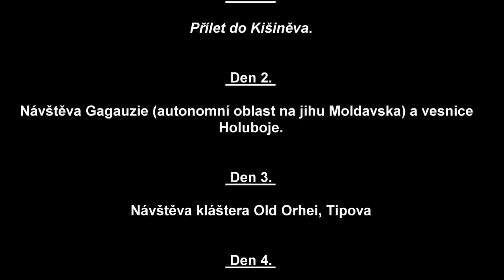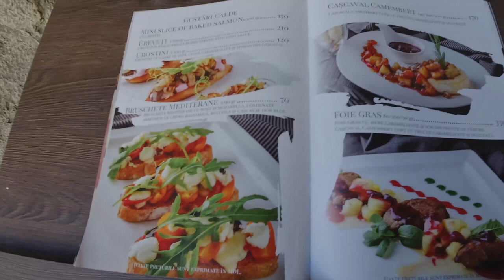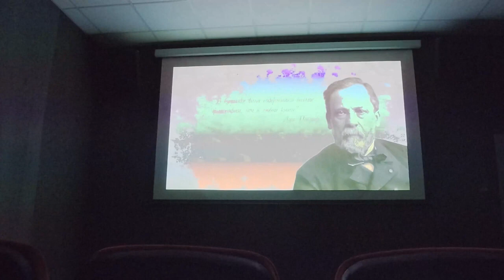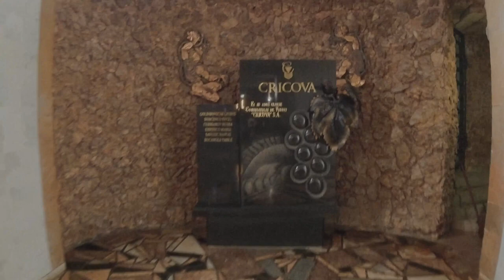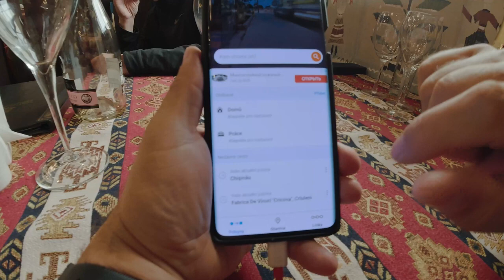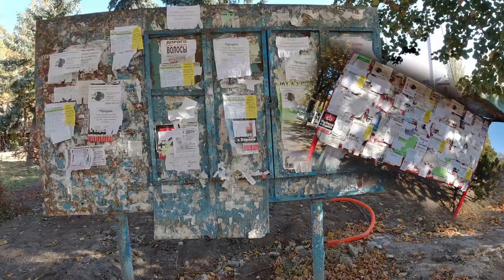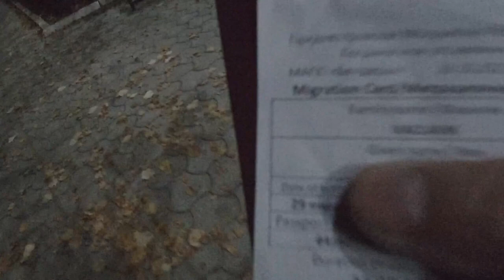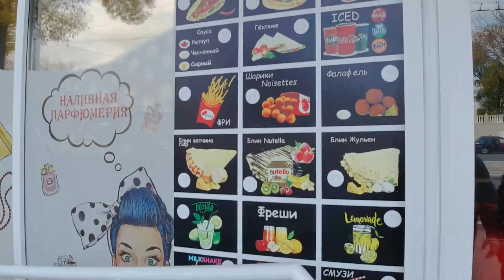Moldavsko část 2. cestopis ( Vinařství Cricova, Podněsterská republika a města Bendery a Tiraspol)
V druhé části naší cesty po Moldavsku vás vezmeme na návštěvu vinařství Cricova, jednoho z nejznámějších vinařství v zemi. Prohlédneme si jeho rozsáhlé sklepy a ochutnáme některá z nejlepších moldavských vín.

Poté se vydáme do Podněsterské republiky, kde navštívíme města Bendery a Tiraspol. Ukážeme vám místní památky, historické budovy a seznámíme vás s kulturou a životem v této oblasti.

Toto video je ideální pro milovníky vína, cestovatele hledající nové destinace a každého, kdo se chce dozvědět více o Moldavsku a jeho kultuře.

Klíčová slova: Moldavsko, Vinařství Cricova, Podněsterská republika, Bendery, Tiraspol, Cestování

Občas i pro vás napíšu cestopis, který vás může inspirovat a bude nabušený prfaktickýma infoprmacema z cesty.

“Radek na cestách” je kanál plný cestování a dobrodružství, kde sdílím své osobní zkušenosti z exotických míst. Nabízím tipy a triky pro cestování, ukazuji různé světové destinace a dělám cestovatelské vlogy. Přidejte se ke mně a objevujte různé kultury a krásy světa.